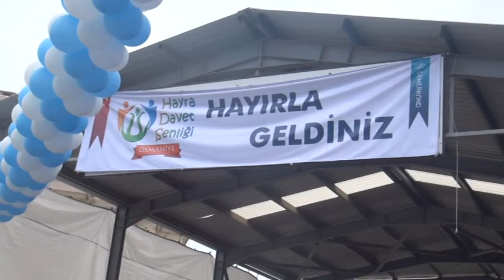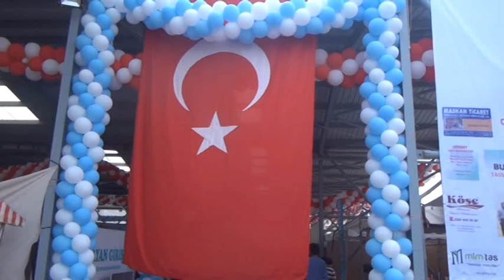Hayra Davet Şenliği - Osmaniye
Semerkand Vakfı Osmaniye Şubesi tarafından "Hayra Davet Şenliği" düzenlendi.